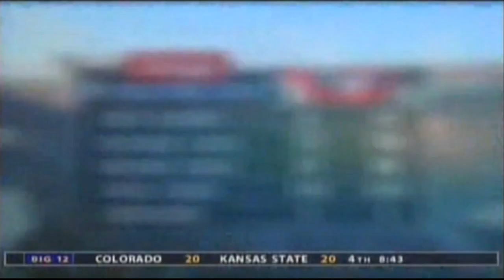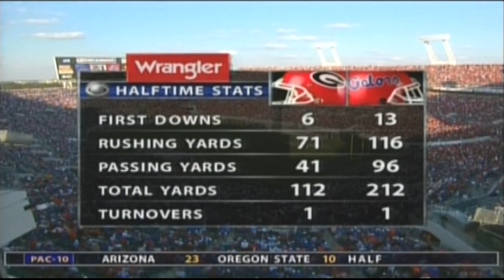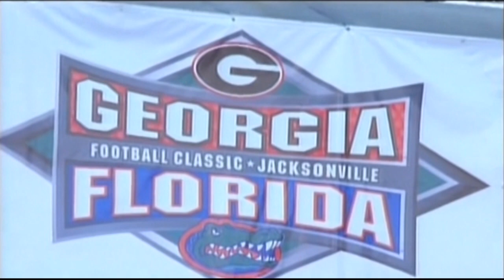2005 Georgia v Florida One Hour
It may be called the World's Largest Outdoor Cocktail Party but for DJ Shockley, there will be no celebration.  The Georgia quarterback injured his left leg last week and he'll leave the undefeated season in Junior Joe Tereshinski's hands.  Florida looks to rebound from last week's loss to LSU but the Gators have won 6 of 7 against their cocktail brethren so continuing that trend would put them back into contention for the SEC Championship Game.  There's a whole lotta disdain on the line so sit back, relax, and enjoy Jacksonville's annual celebration of inebriation.